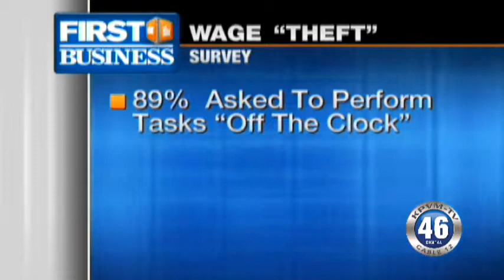04/02/2014 First Business Brief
04/02/2014 First Business Brief